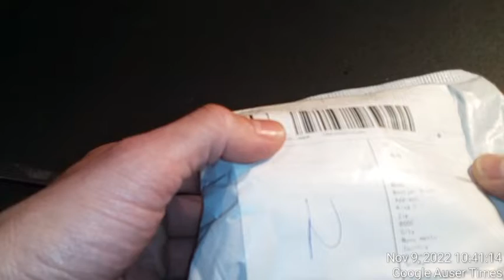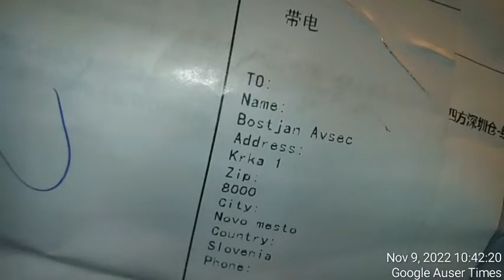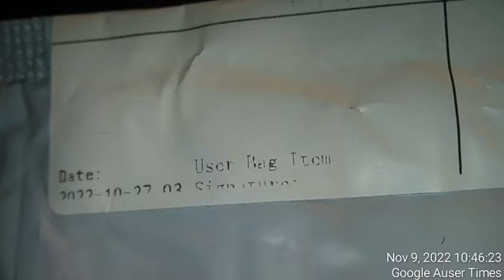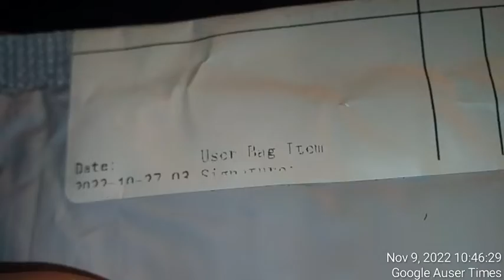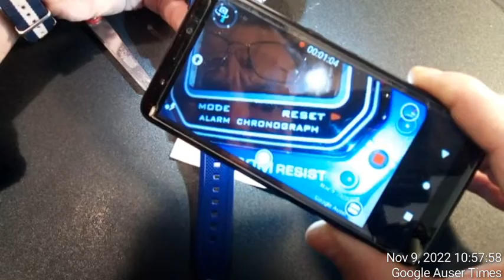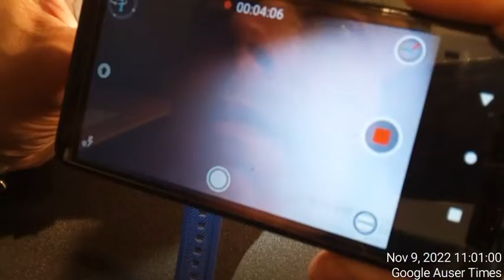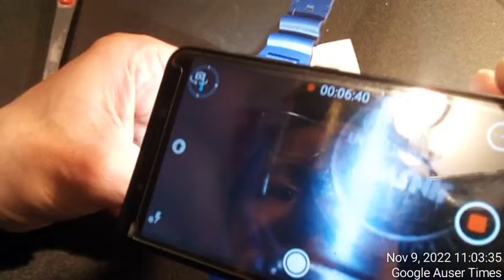1 of 2 Watch delivered at my door on November 11th, 2022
1 of 2 Watch delivered at my door on November 11th, 2022 - bought from Ali-express on